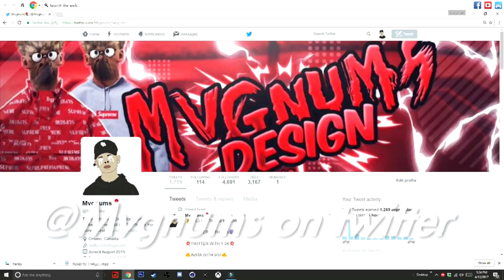HANKDATANK25 BE LIKE… | HANKDATANK25 IMPRESSION/IMPERSONATION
➜Xbox Gamertag: Ao More Life
➜Psn: OhItsAo

PrettyBoyFredo And Chris Smoove are amazing, I will have the best nba 2k17 dribble tutorials. I will have every nba 2k17 badge . I will be the king of nba 2k17 myteam . I will show you i'm the best irl basketball . I will be the gawd of nba 2k17 best signature styles . I will have the cheesiest signature styles . I will be the inventor of the best crossovers and killer crossovers in nba 2k17. I will show you the best nba 2k17 gameplay . I will be the best in nba 2k17 pro am, i AM NBA 2K17 MYPARK . Solluminati is my cuz dawg. Cash Nasty is my little brother. I WILL HAVE THE BEST NBA 2K17 JUMPSHOT Prettyboyfredo's pranks are fake for views, nba 2k18 badges leaked gameplay unboxing parks menus news mycareer legend 5 legend 1